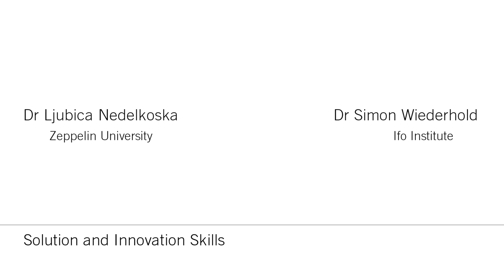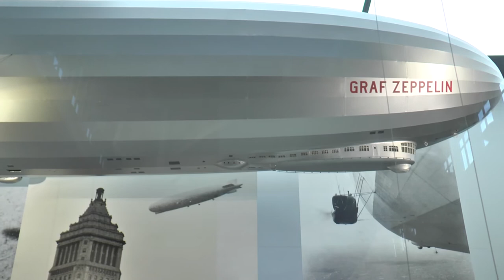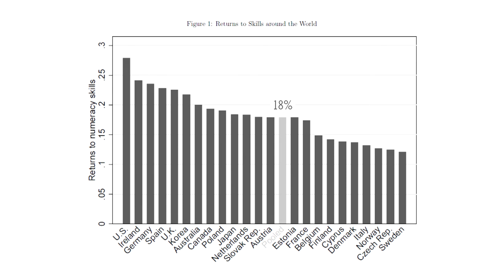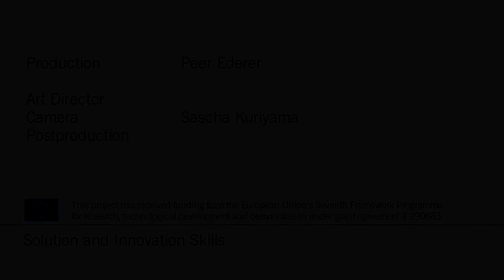Simon Wiederhold & Ljubica Nedelkoska - Solution and Innovation Skills: Returns to Skills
Leuphana Digital School´s Mentored Open Online Course: "Solution and Innovation Skills"

"Solution and Innovation Skills" is developed by Leuphana Digital School in conjunction with Zeppelin University and the EU-funded research project "LLLightInEurope"